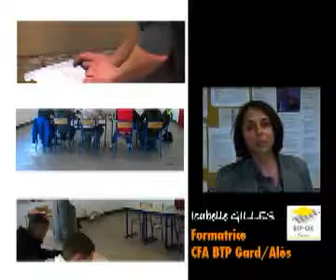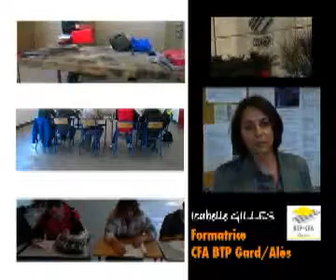Extrait CFA 3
Le métier d'installateur thermique

Client : Centre de Formation des Apprentis - Alès

Problématique : Présenter de façon attractive une spécialisation ouverte à des jeunes titulaires d'un CAP de plomberie

Travaux : Sensibiliser les jeunes, les prescripteurs Emploi, les professionnels de l'enseignement, les entrepreneurs à la pertinence de la formation

Communication :
Réalisation d'un film vidéo dont la communication sera assurée par les jeunes eux-mêmes sur les médias qu'ils affectionnent (mobiles, internet, mail...)